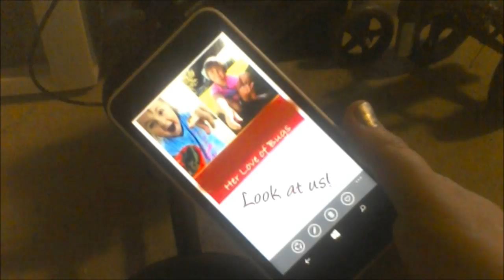POETRY JUKEBOX Worst Thing about a Cast | n0ts0B9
Finally it's finished! The video gremlins tried to sabotage it but they lost, they LOST? BWA HA HA HA HA!